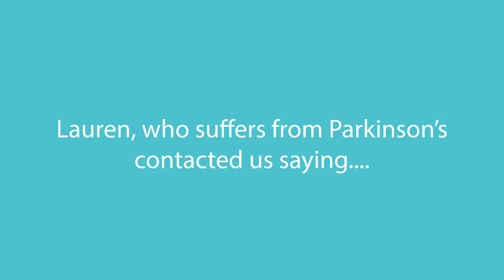Lauren - user with Parkinson's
Lauren, who has Parkinson's tries Path Finder after discovering that visual cues work. She first experienced this on a walkway at an airport, which completely astounded her. She then went on to find Path Finder, which can help to improve her walking every single day for many years to come.